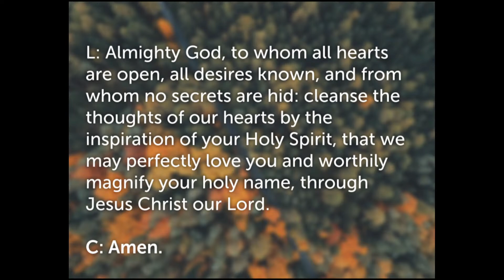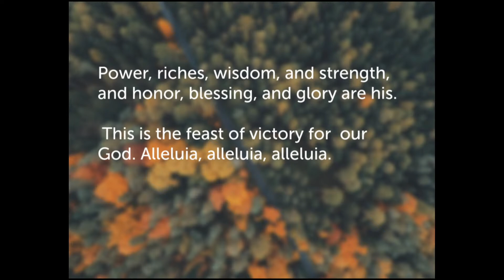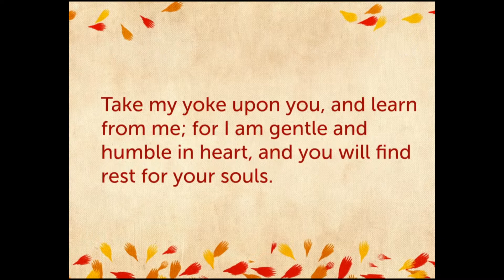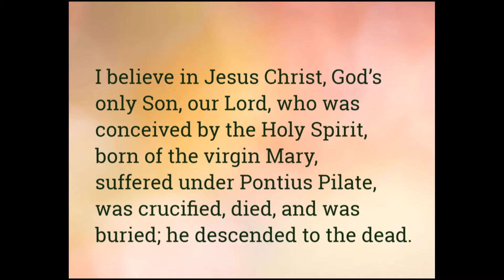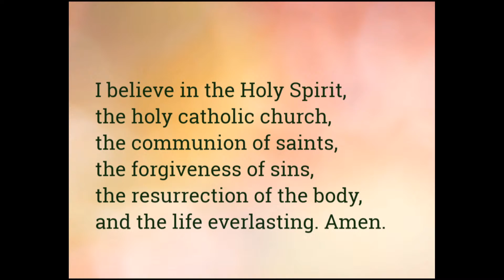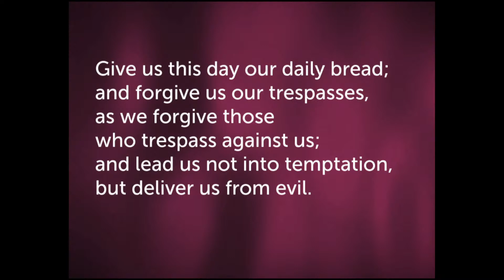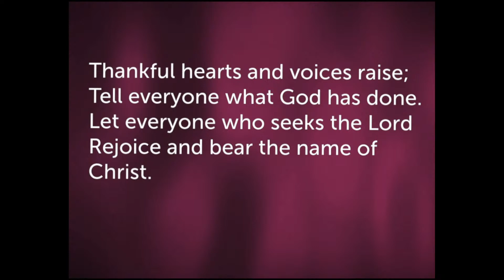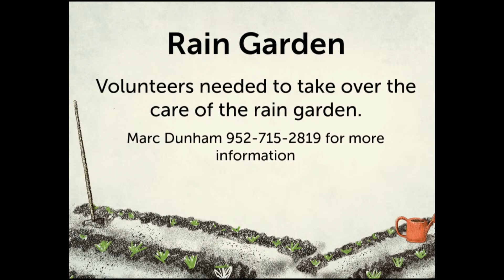September 18, 2022 8:30 AM Sunday Morning Traditional Worship LIVE!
Welcome to Traditional worship at St Luke's Lutheran in Bloomington MN.
Today: We begin our Fall Worship today